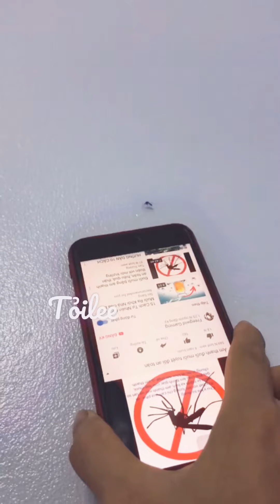Âm thanh dụ muỗi và cái kết